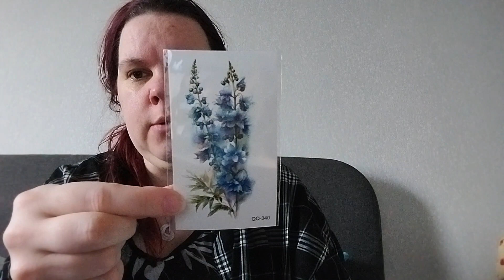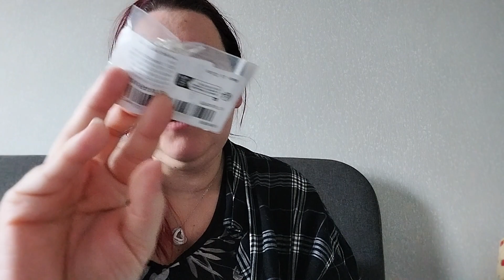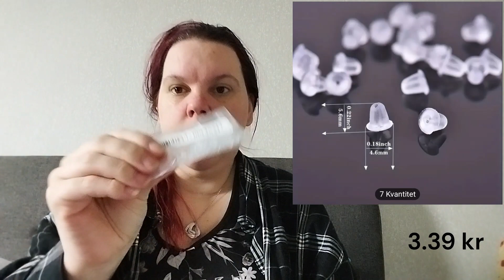Temu 240419 Allt kostar under 5 kr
En Temu haul där varje vara kostade under 5 kr ovh totalt 38 olika varor men 39 stycken allt som allt.